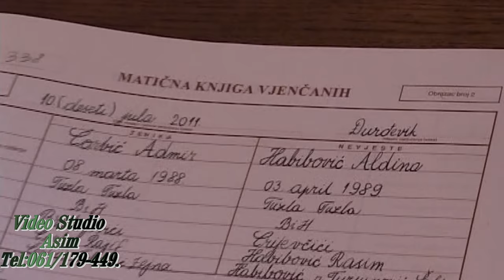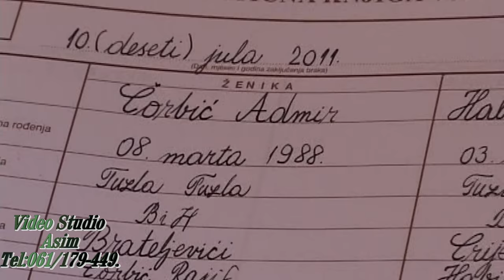Svadba Admir i Aldina 1 dio Đurđevik Crijevčići Adnan Zenunović Stari Snimak Asim Snimatelj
Svadba Admir i Aldina 1 dio Đurđevik Crijevčići Adnan Zenunović Stari Snimak Asim  Snimatelj Mujkanović Profesionalno snimanje u HD i FULL-HD Rezoluciji tel:061/179-449.Autorska Prava zaštićena zabranjeno svako kopiranje i dijeljenje na druge ytub kanale.